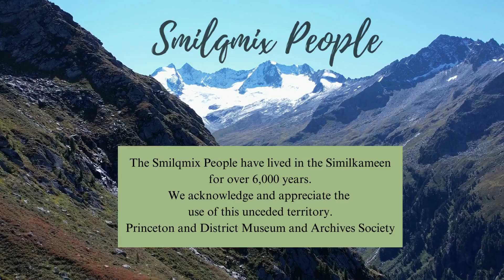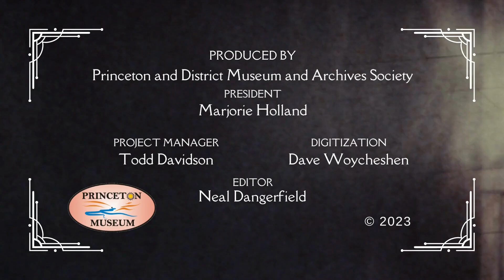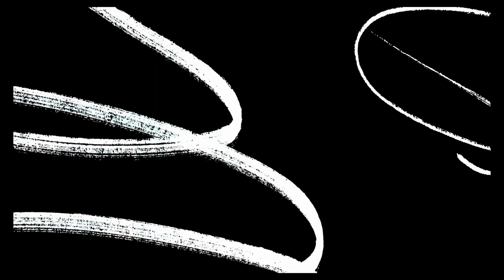Fred Scnarpagge 19830913 OH